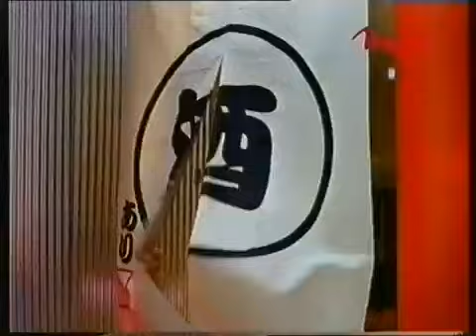Vintage Denim Commercial - Diesel Jeans Workwear (1993)